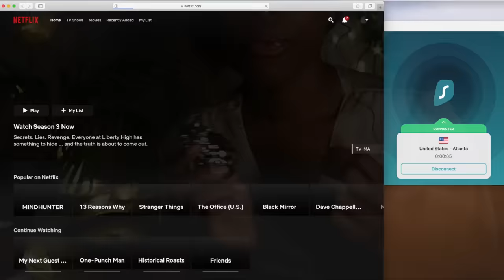ASMR SPA🥥 VERITABLES SOINS & MASSAGE 100% NOIX DE COCO_ POUR UNE RELAXATION TOTALE(Layered sounds)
Bienvenue au Coconut SPA! Une multitude de déclencheurs et des soins 100% Coco , 100% naturels t'attendent. Au programme ? Bougie crépitante, massage, brossage de cheveux et soin au lait de coco pour une profonde relaxation😴

⚠ INFOS ! ⚠

Crédit photo et vidéo (Intro) : Canva Pro

Ceci est avant tout une vidéo Asmr sous forme de jeu de rôle pour vous détendre :)
Cette vidéos ne peut pas remplacer un traitement si vous souffrez d'une quelconque maladie / pathologie.